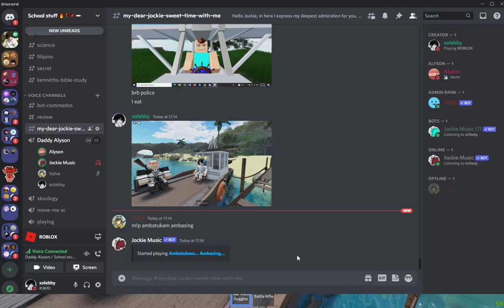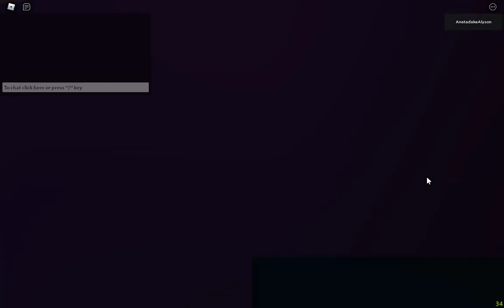Isle (roblox) Boat escape gameplay!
robolox and I have nothing to do